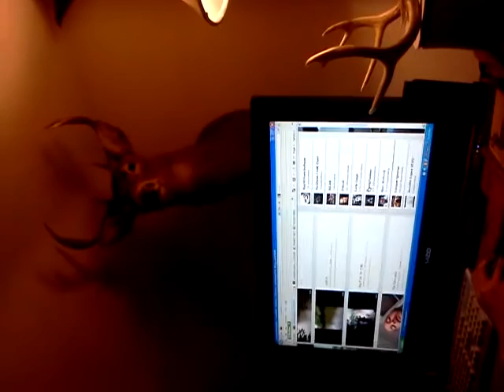June 1, 2012 5:04 PM